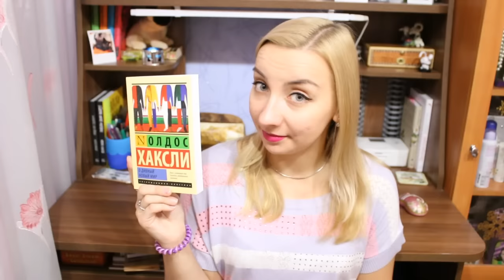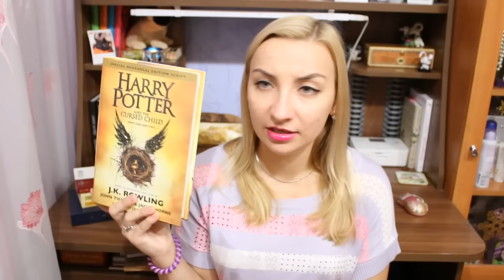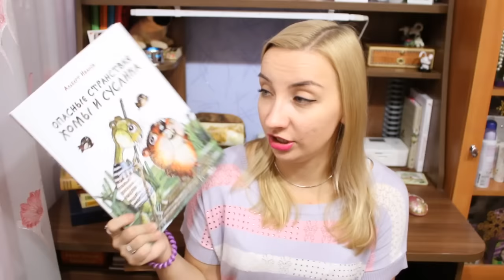BOOK HAUL || Книжные покупки августа и с ММКВЯ'16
=^.^= Разверни меня =^.^=

Теперь я есть в Wattpad и Periscope: @Rina_Rua

Psychopath Free. Как распознать лжеца и манипулятора среди партнеров, коллег, начальников и не стать жертвой обмана